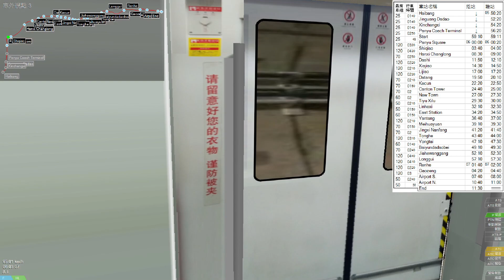[Openbve] 廣州地鐵3號線B1型列車@番禺廣場→機場北